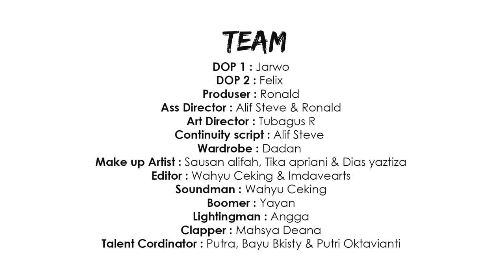YANG BAPER MINGGIR THE SERIES - EPISODE 7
Follow Instagram @its3second & @its3secondgirls

Directed by Endy Arfian
Excutive Producer : 3 Second & Rumah Kece.
Producer : Aan Story & Ridwan Kamaludin.
Script writer : Erwin & Ardith Erwanda

DOP 1 : Jarwo
DOP 2 : Felix
Produser : Ronald
Ass Director : Alif Steve & Ronald
Art Director : Tubagus R
Continuity script : Alif Steve
Wardrobe : Dadan
Make up Artist : Sausan alifah, Tika apriani & Dias yaztiza
Editor : Wahyu Ceking & Imdavearts
Soundman : Wahyu Ceking
Boomer : Yayan
Lightingman : Angga
Clapper : Mahsya Deana

Talent Cordinator : Putra, Bayu Bkisty & Putri Oktavianti
Music & Instrument : Jeffrey Stefanus & Aan Story

Special Thanks To :
- 3 SECOND
- The Parlor
- D Green Villa Lembang
- Trans Mart TSM BANDUNG
- DAKS BANDUNG

Cast :
- Ari Irham
- Azka
- Steffi Zamora
- Aisyah Aqilah
- Keshya Valerie
- Misellia Ikwan

Soundtrack : Misellia feat Keshya Valerie - Incaran Sahabatku.
Composed by Aan Story
Arranger : Jeffrey Stefanus
Guitar : Ivan Devanto
Music Producer : Jeffrey Stefanus.
Mixing & Mastering Ivan Devanto
Record Label : Musik Kece Indonesia